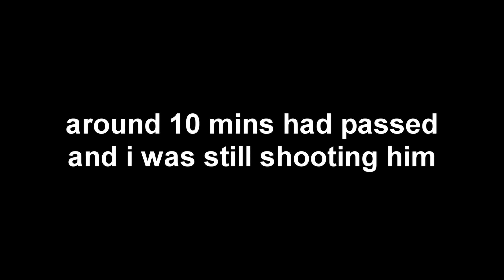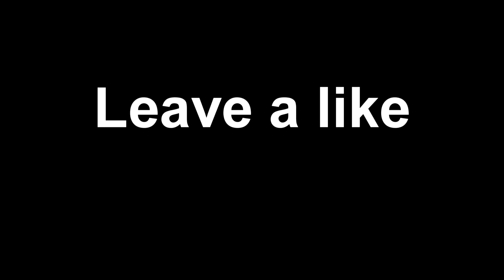i shot a monkey for 20 minutes and this happened !!!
Thanks for visiting one of my videos , i aim to bring the best content i can but sometimes stuff happens . I am trying to stream and upload videos at the same time all on my own and sometimes i struggle so if a video is not appealing to you then i am sorry .